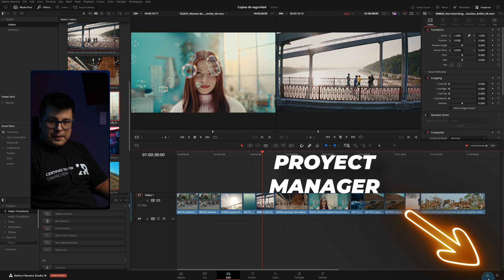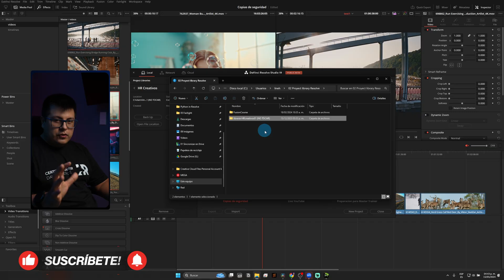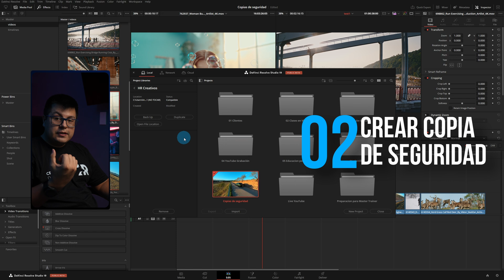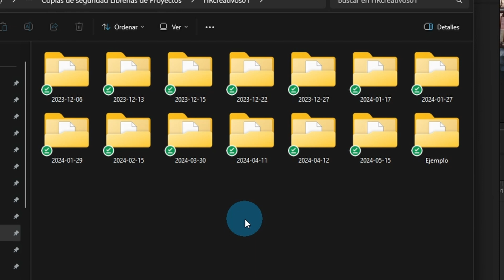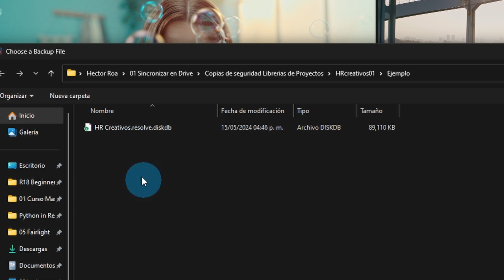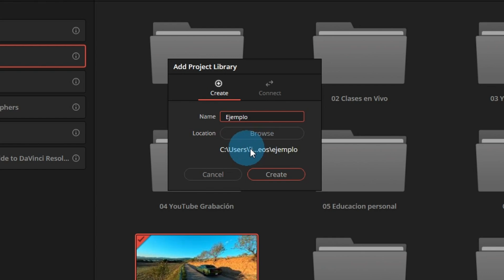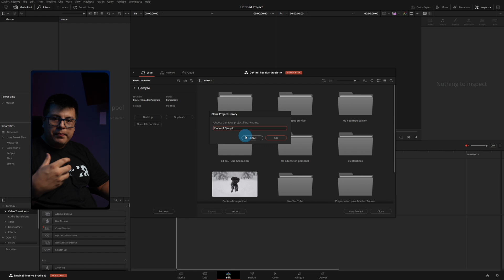Aprende a Respalda tus Proyectos en DaVinci Resolve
Aprende paso a paso cómo realizar copias de seguridad de tus proyectos en DaVinci Resolve, asegurando la integridad de tus creaciones. Descubre los mejores lugares para almacenar tus copias de seguridad y evita dolores de cabeza en el futuro. ¡Sigue este tutorial y mantén tus proyectos seguros en todo momento!

*Mi equipo o recomendaciones:*
*Cámaras*
▸ Cámara de video - Sony FX3 -
▸ Cámara de fotos/video  - Sony A7IV -
▸Camara de cine - Blackmagic Pocket 4K -
*Lentes*
▸ Lente gran angular - Sony 16-35 GMii -
▸ Lente de rango medio: Sony 24-70 GMii -
▸ Lente telefoto: Sony 70-200 GMii -
▸ Lente telefoto asequible: Tamron 70-180 -
*Trípodes*
▸ Trípode de estudio: Smallrig RA-S280-
▸ Trípode de viaje: Vanguard VEO* -
▸ Kit de micrófono inalámbrico: DJI Mic 2 -
*Iluminación*
▸ Luz principal: SmallRig RC 220B -
tubo led- Nanlite PavoTube -
*Mochila*
▸ Mochila: Lowepro Fastpack -
*Accesorios*
▸ Micro Color Panel -

*Índice de Capítulos*
00:00 - introduccion
00:18 - Proyect Manager
02:03 - Crear copia de seguridad
04:31 - Restaurar copia de seguridad
06:55 - Duplicar Proyect Library